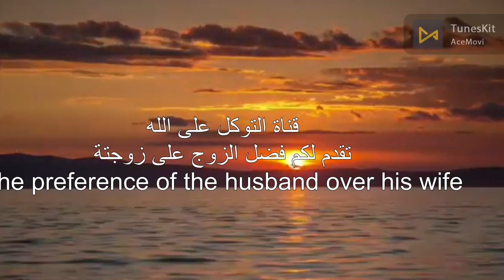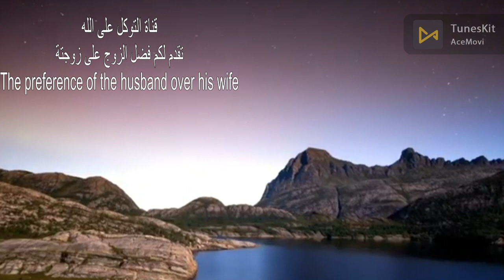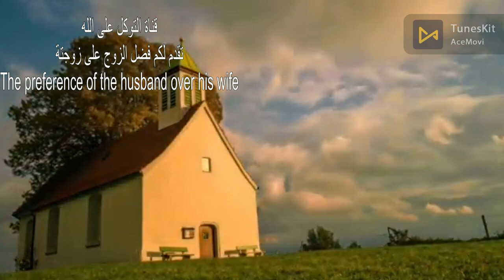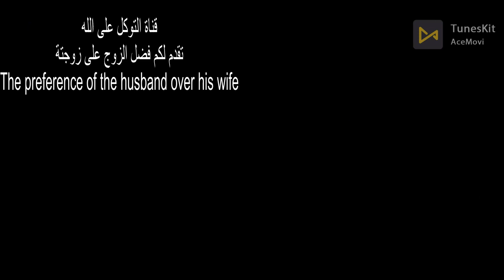حقوق الزوج على زوجتة Husband's rights over his wife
محتوى الفيديو عام مفيد ثقافي او نصح او ارشاد ديني او اجتماعي